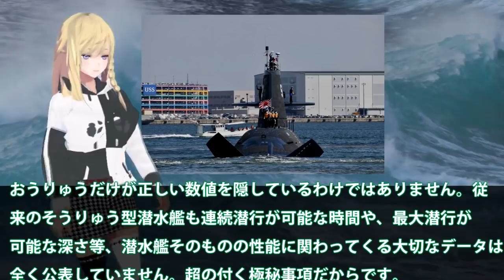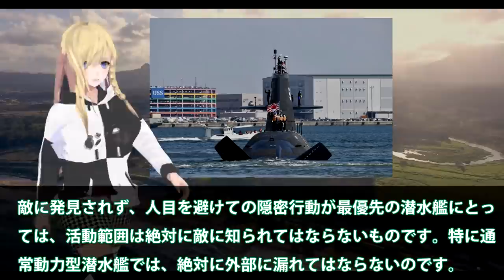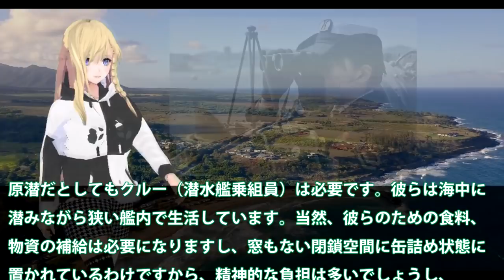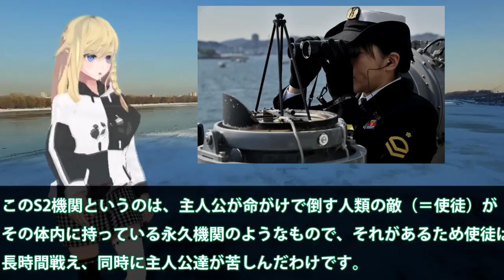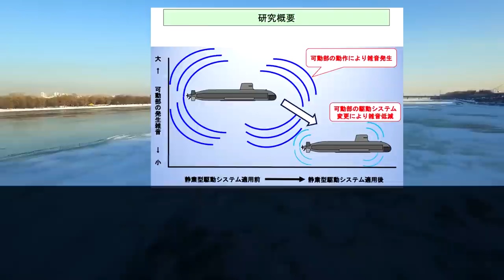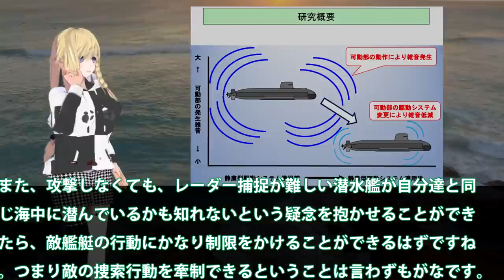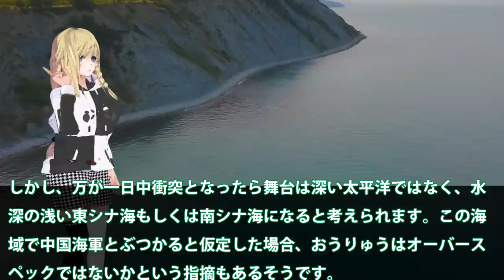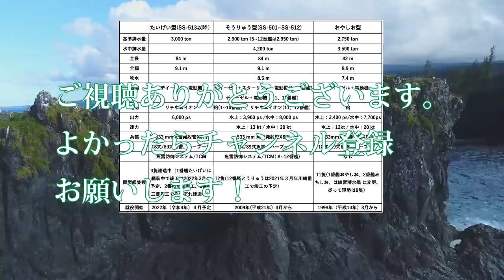海自通常動力型潜水艦は世界最強へ！リチウムイオン電池のさらなる進化に？他国では真似できない新技術は・・・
引用・転載「出典：海上自衛隊ホームページ」
引用・転載「出典：航空自衛隊ホームページ」
引用・転載「出典：陸上自衛隊ホームページ」

日本がついに海上自衛隊潜水艦への新型巡航ミサイル搭載や垂直発射装置(VLS)採用を検討